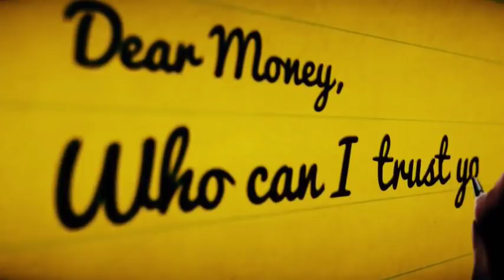NSMQ 2018 SEMI-FINALS: MFANTSIPIM SCHOOL vs GHANA NATIONAL COLLEGE vs ADISADEL COLLEGE